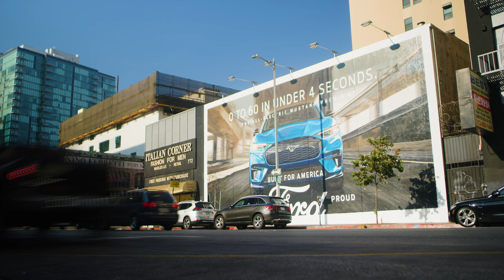Ford | Built for America | Hand painted mural in Downtown LA by Overall Murals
DTLA is an exhilarating neighborhood, filled with vibrant art galleries, gastronomical restaurants, caffeine fueled cafes, and stylish hotels. All this makes it the perfect location for Ford to show off their all new Mustang Mach-E GT! This all electric new addition to the Ford Mustang family is perfect for the California climate conscious, as it offers zero emissions, all by going 0-60 in under 4 seconds! Thrilling indeed!